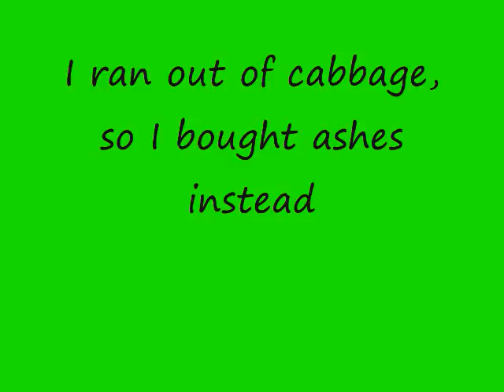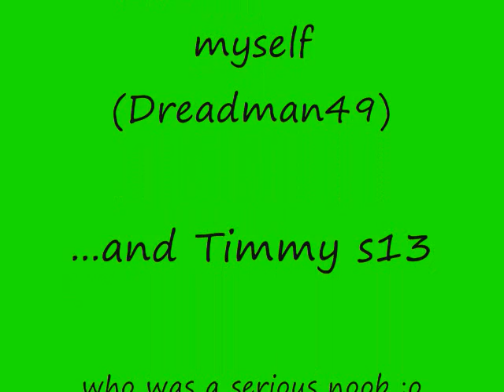Runescape cabbage/ash bomb 2009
me and some friends drop extreme amounts of cabbage and ashes in some major areas of runescape.

I do not wish to benefit from the video.  Runescape is owned by Jagex, you can play it